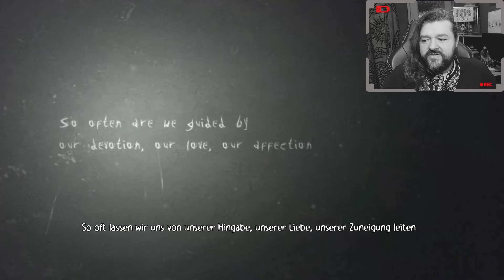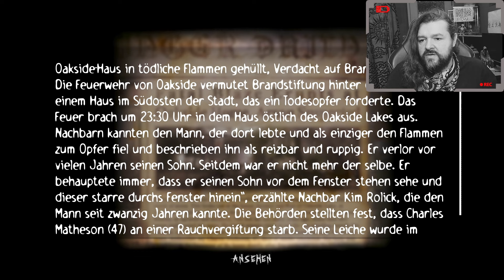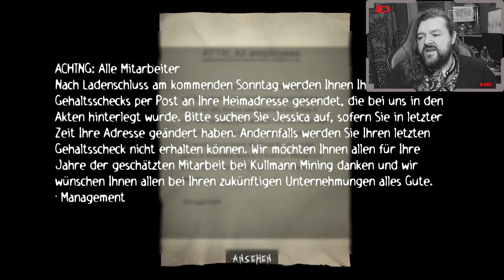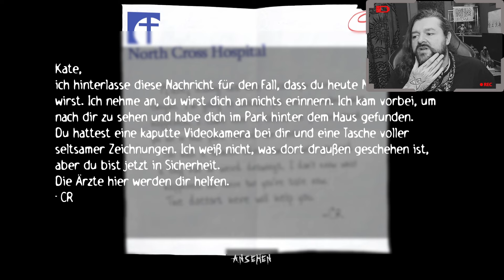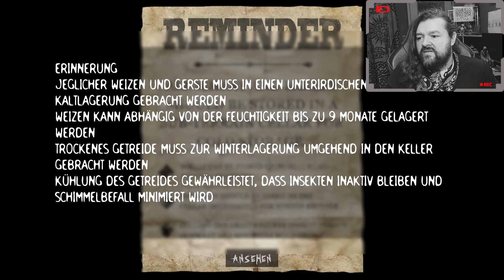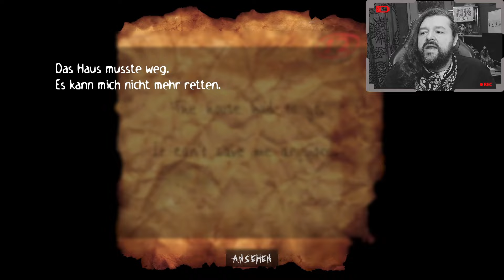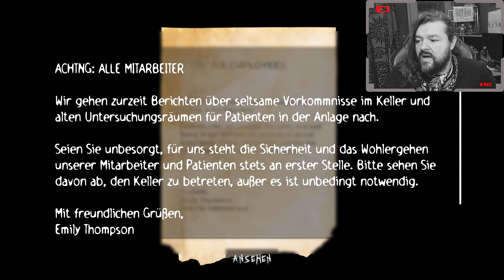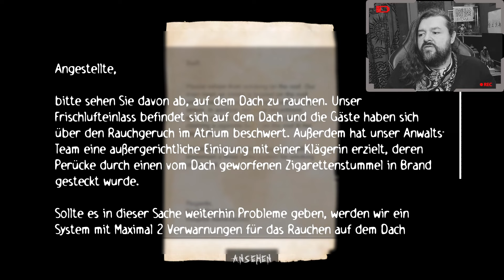Happy Birthday Slenderman! 🎂 Slender: The Arrival Remastered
Willkommen bei dem Letsplay von "Slender: The Arrival", einem Horror-Game vom Entwickler Blue Isle Studios.

Wir sind zurück! Bester Geburtstag ever! 🥳

00:00 Slender: The Arrival
01:41:30 Neues Kapitel Alptraum